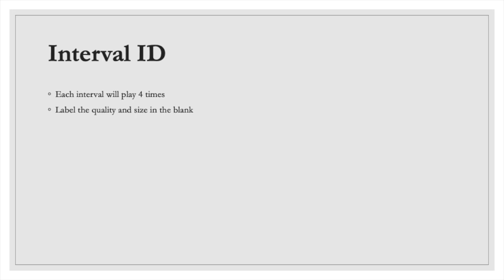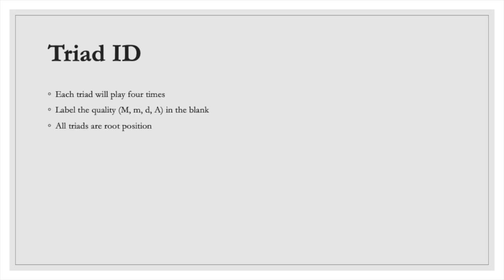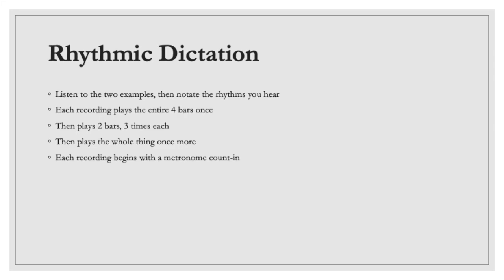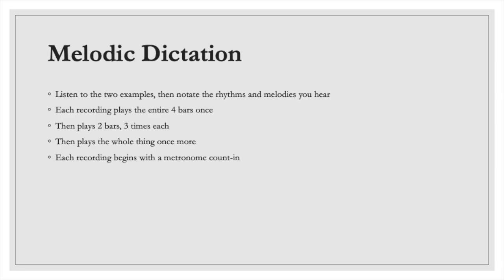MUS 062A Midterm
Midterm
Interval ID: 0:04
     1) 0:09
     2) 0:32
     3) 0:56
     4) 1:20
     5) 1:44
     6) 2:09
     7) 2:32
     8) 2:56
     9) 3:20
   10) 3:44

Triad ID: 4:10
     1) 4:15
     2) 4:33
     3) 4:53
     4) 5:13
     5) 5:33
     6) 5:53
     7) 6:13
     8) 6:33
     9) 6:53
   10) 7:13

Rhythmic Dictation
     1) 7:36
     2) 10:01

Melodic Dictation
     1) 11:27
     2) 12:55

Harmonic Dictation: 14:25